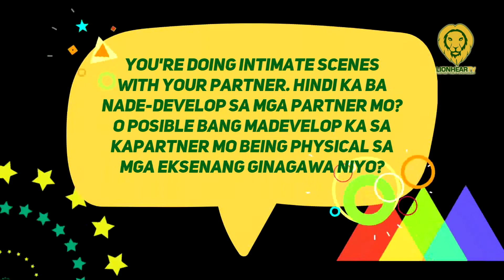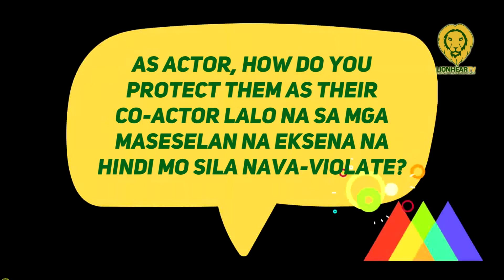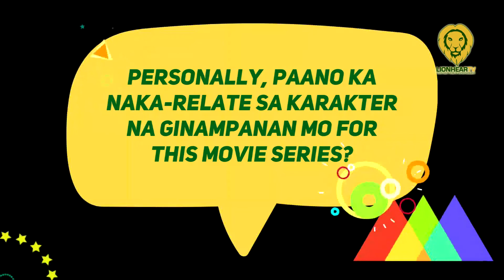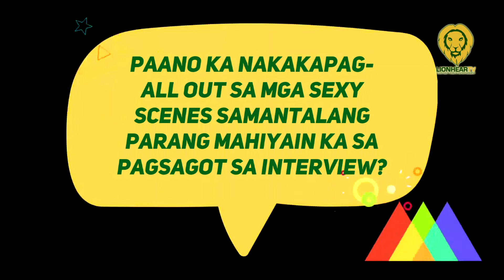Vince Rillon believes that feelings is valuable but knows his boundaries as an actor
On February 12, Viva artist Vince Rillon admitted that having feelings for his co-actors is necessary for their scenes.